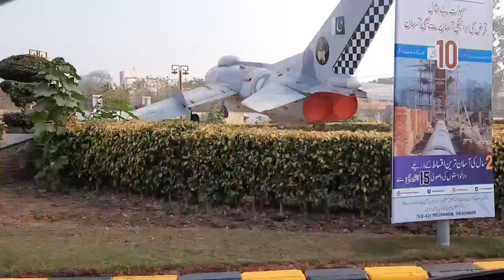Baig Saab Aur Mein Aaj keha Gye ?